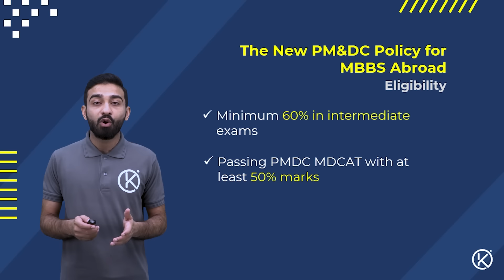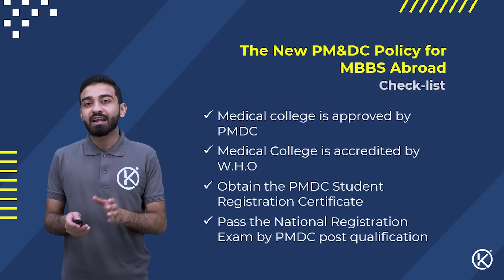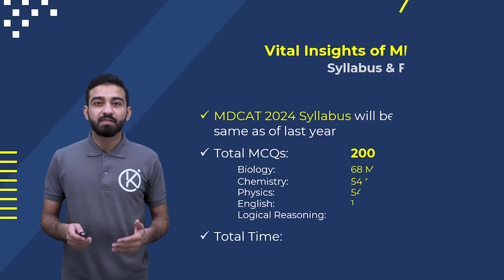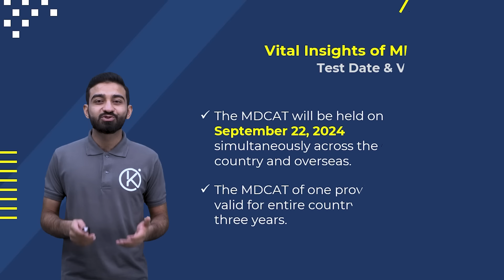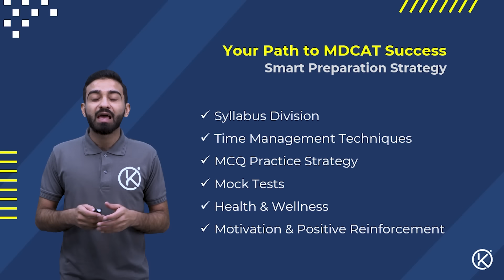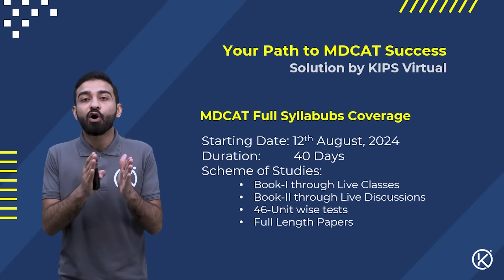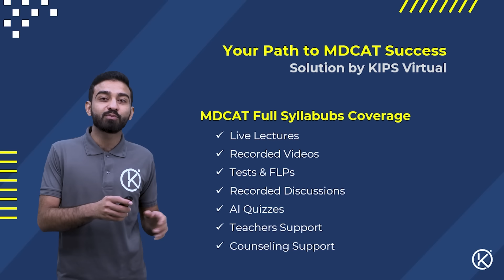Important Update for Aspiring Doctors | PMDC Policy for MBBS Students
Planning to pursue MBBS abroad? Tune in to our live seminar on KIPS Virtual as we break down the new PMDC policies. Get all the insights you need to make informed decisions about your medical education!